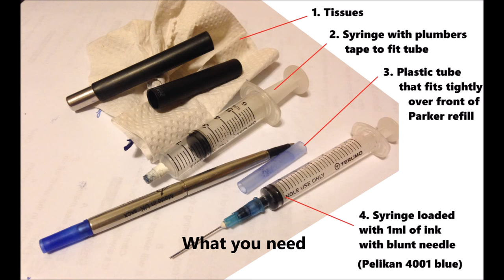Refill Parker Roller Ball cartridge using syringe and vacuum method.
Instructions to refill the Parker Roller Ball cartridge with blue Quink/Pelikan 4001 fountain pen ink so that it can be reused, using a modification of the syringe vacuum method.

Tube used is from Pentel Energel refill.